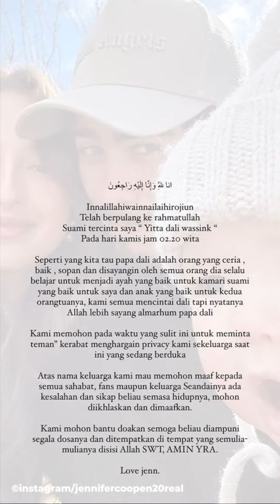Momen Terakhir Dali Wassink Sebelum Meninggal Dunia Dalam Kecelakaan, Sempat Bermain Biliar Bersama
Berita duka baru saja mengagetkan dunia maya. Aktris cantik Jennifer Coppen mengabarkan kalau suami tercinta, Dali Wassink telah meninggal dunia, pada hari ini, Kamis (18/7/2024). Jennifer Coppen mengunggah berita duka ini di Instagram story-nya. Netizen benar-benar tidak menyangka, Papa Dali harus meninggalkan dunia di usianya yang masih terbilang muda yaitu 22 tahun. Dali meninggal dunia usia terlibat kecelakaan tunggal di jalan Sunset Road, Kuta, Bali pada pukul 02.00 WITA. Sebelum berpulang, Dali masih sempat bermain biliar bersama rekan-rekannya.